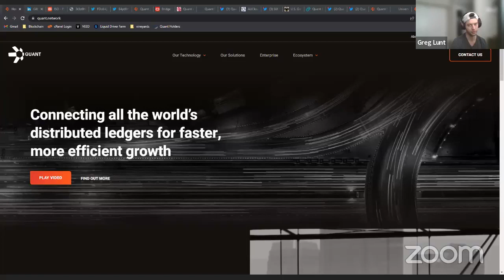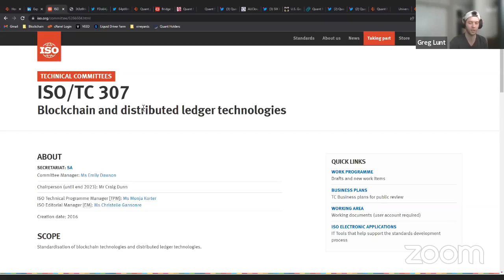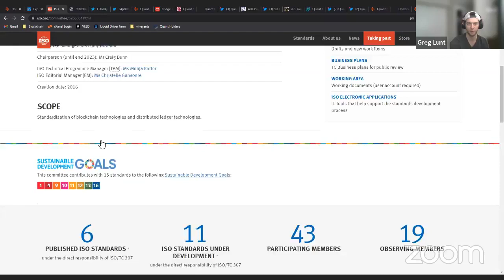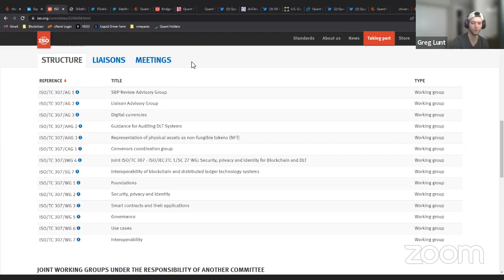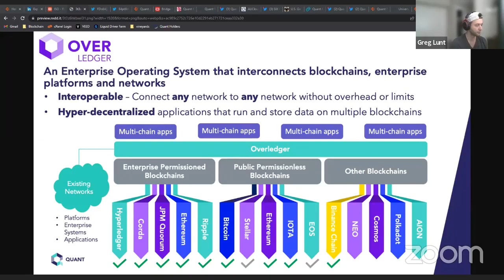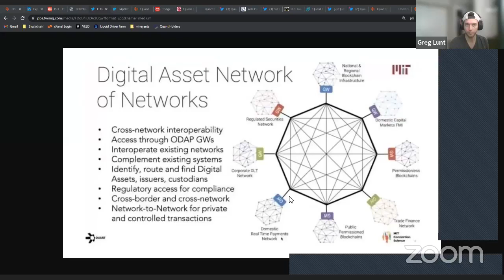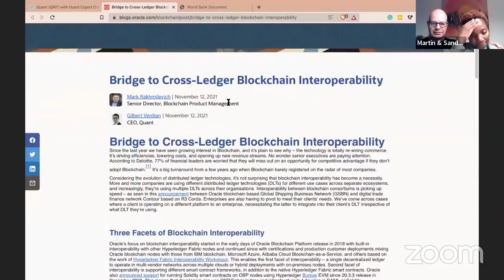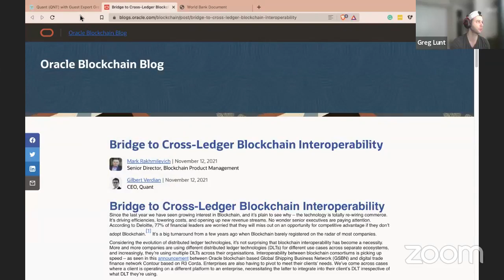Quant Network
The Quant Network promises a faster and more efficient Distributed Ledger Technology (DLT).

"We’ve already developed Overledger DLT gateway – the world’s first DLT gateway for the enterprise that delivers interoperability across different systems, networks, and DLTs.

Now, we’re building on this platform to help enterprises, governments, and individuals across the globe benefit from the true potential of incredibly powerful technology."